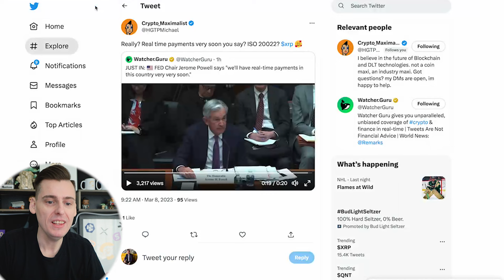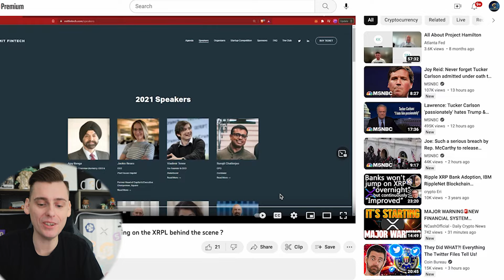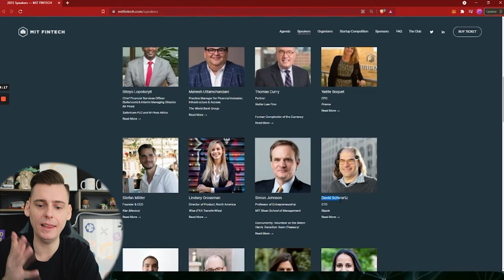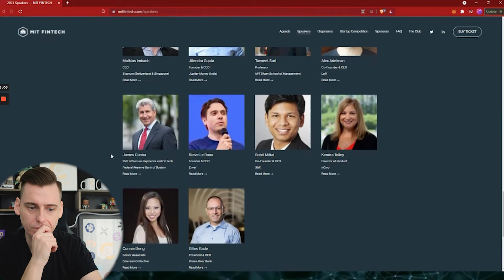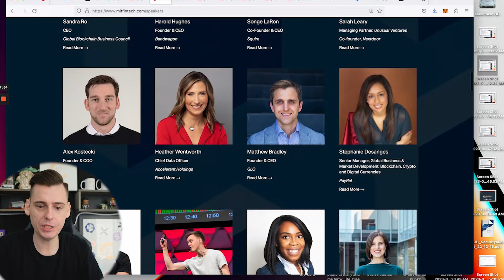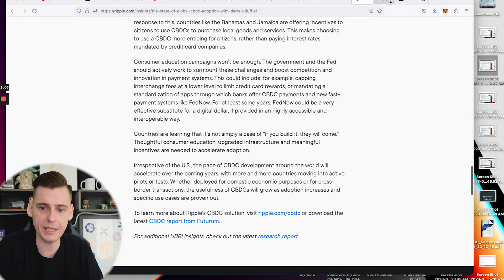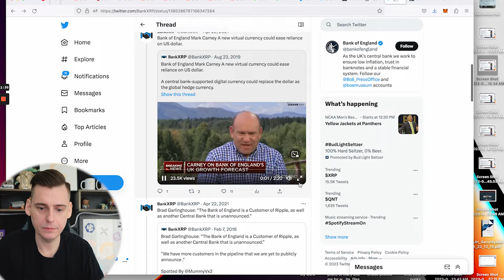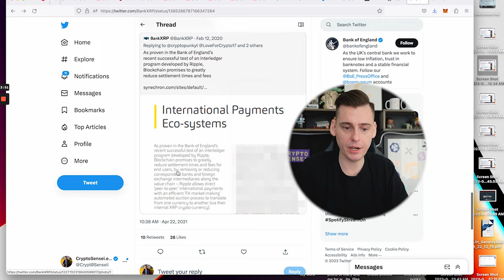Unbelievable News about the US CBDC: Is Project Hamilton Ready?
Project Hamilton US CBDC IS IT READY???

(project mbridge)